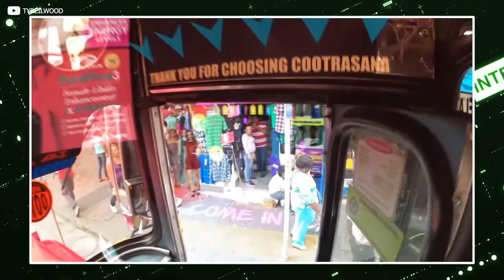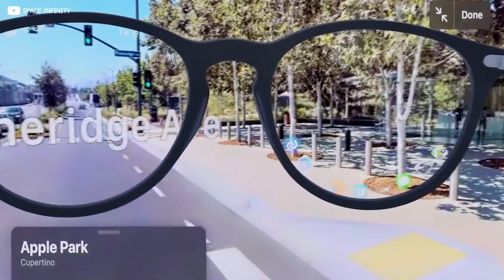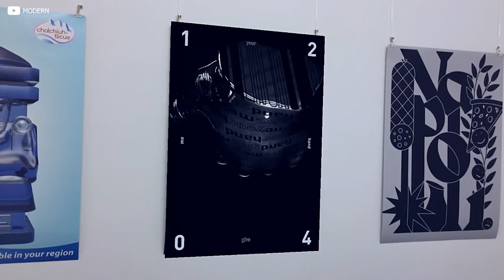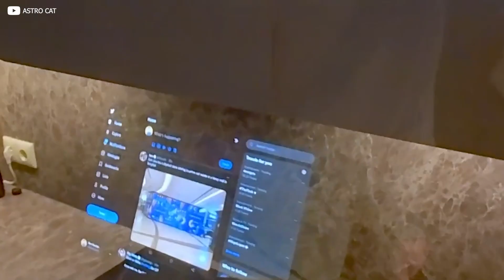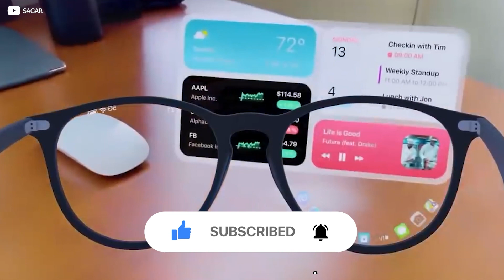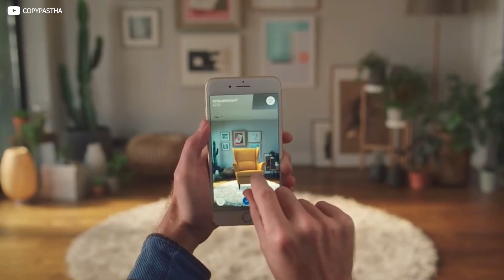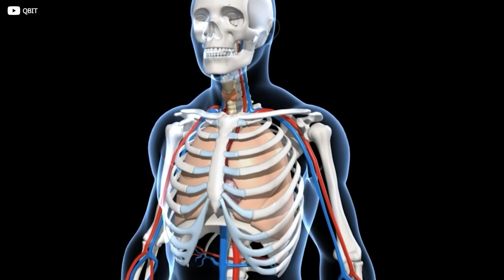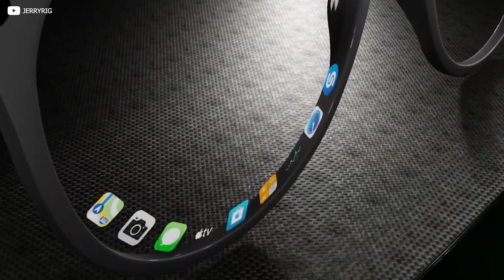How Apple Glasses Will Change The Tech World Forever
Tony Stark's eyeglasses are one of the cool perks of being a billionaire that saves the world, but that used to be all fiction. As it turns out, those glasses might no longer be a pipedream, but already in the foreseeable future. Apple glasses are the real technology that undoubtedly promises to improve our interactions with the world and our user experience with its AR technology. Before we discuss the cool specs of these glasses, let's talk about AR. What is AR?

According to Investopedia, AR–that is Augmented Reality– is an enhanced version of the real physical world that is achieved through the use of digital visual elements, sound, or other sensory stimuli via technology. The way Google puts it, Augmented Reality "overlays digital content and information onto the physical world– as if they're actually there with you, in your own space," experiencing digital content in the same way you experience the world.

Special thanks for the thumbnail concepts and footage to; Matt Talks Tech

🎥 Videos about Elon Musk, Tech, Money, Future, Finance, SpaceX & More

Inspired by Tech Space, Tech Vision, The Tesla Space,  Futurity, Elon Musk Rewind, Future Unity & More amazing YT Tech Channels.